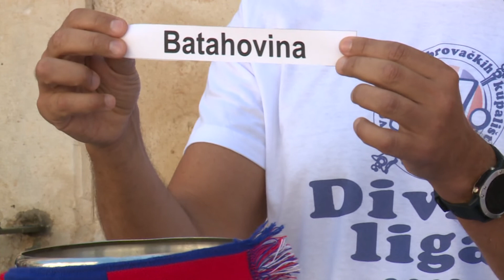VATERPOLO - ODRŽAN ŽDRIJEB DIVLJE LIGE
Utakmicom Srebreno - Batahovina započet će u u četvrtak nova sezona Divlje lige! 'Pjenit' će prvo u Platu, a naslov brani momčad Kamen mali iz Cavtata!